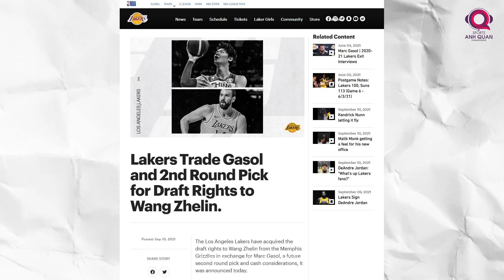ĐẨY ĐI MARC GASOL, MANG VỀ TRUNG PHONG NGƯỜI TRUNG QUỐC, LAKERS ĐANG TOAN TÍNH ĐIỀU GÌ?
Theo cây viết Adrian Wojnarowski của ESPN, LA Lakers và Marc Gasol đã chính thức chia tay nhau từ đây. Nửa vàng tím đã đem trung phong người Tây Ban Nha cùng 1 lượt chọn vòng 2 kỳ draft 2024 và 250 nghìn USD lên bàn đàm phán với Memphis Grizzlies. Đổi lại, đội bóng từng 17 lần vô địch sẽ mang về Wang Zhelin cầu thủ người Trung Quốc được bầy gấu chọn từ NBA Draft 2016.